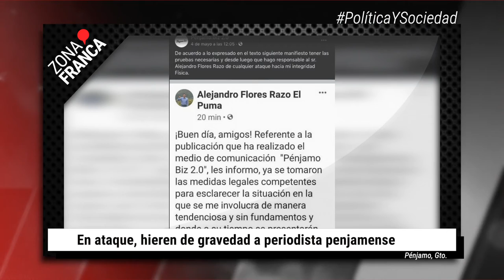En ataque, hieren de gravedad a periodista de Pénjamo | BrevesDeLaZona📰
Te traemos LoMásDestacado de este viernes
- Aumento en el precio de la tortilla en León, es por la falta de apoyos a agricultores.
- En ataque, hieren de gravedad a periodista penjamense.
- ‘El Marro’ fue exonerado de delitos contra servidores públicos: AMLO.